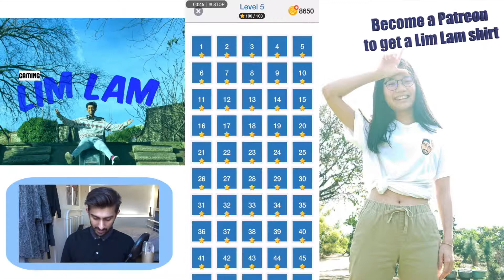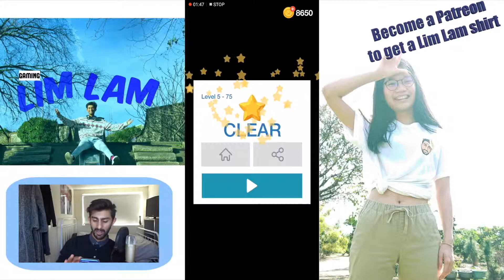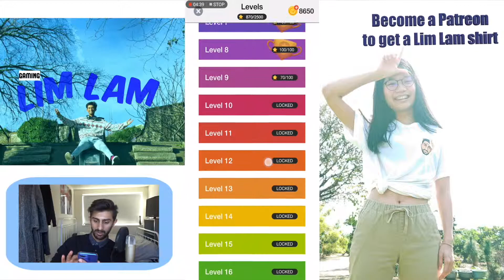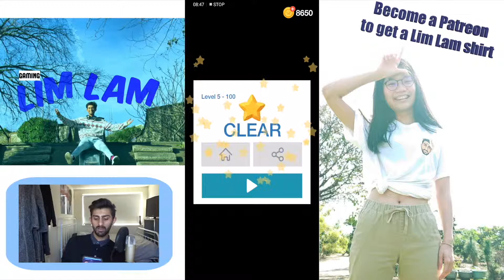Fill Gameplay Level 5 - All Stages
Lim Lam playing level 5 of Magic Ant's Fill.
Check pinned comment for the time frame of useful stages.

My set-up:
Microphone stand
Studio headphones
Video editing software
Sound editing software
Camera stand

Support me...